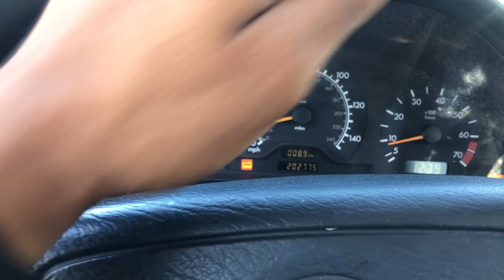Changing The Radiator in The C230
I guess it's time to introduce the new daily. It's been months since my last post, I figured it was best to drop something and start the new year. I recently purchase a 1998 Mercedes-Benz C230 off marketplace and I've been slowly cleaning it up. I'm not sure if I'll be keeping it long but in the meantime there are some things that need attention. With all the love I've been getting from instagram, I figured it wouldn't hurt to show the journey with this car on youtube. It has definitely been growing on me. Watch as I swap out a leaking radiator and do some minor cleaning. I also meet with Arnold, my Mercedes parts guy, to get what I need and to go over other missing parts.